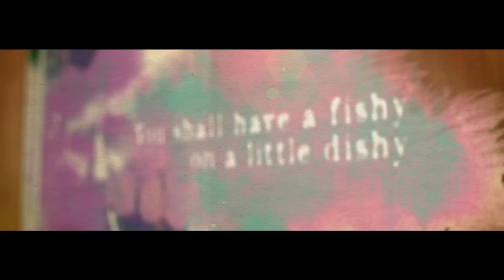The Fishwives Choir 'When The Boat Comes In / Eternal Father' OFFICIAL VIDEO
All the women in this video are related to fishermen or work in the commercial fishing industry. Many have lost men - husbands, brothers, sons, uncles and friends to the sea.
During peacetime, fishing is the most dangerous job in the world.

and all profits go to The Fishermen's Mission charity.